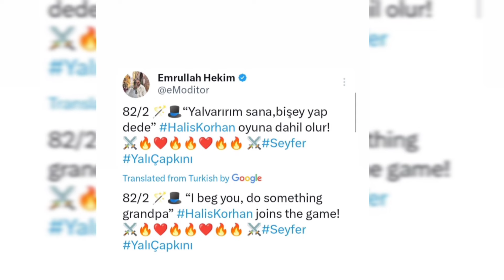Yalı Çapkını 82.Bölüm 2Fragman emojileri geldi"Bir şey yap dede"